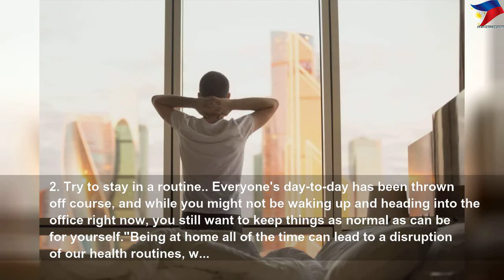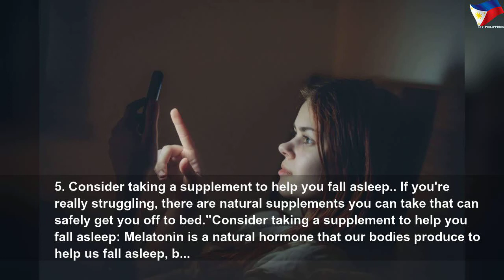Easiest ways to get best sleep during quarantine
Easiest ways to get best sleep during quarantine | High Thing